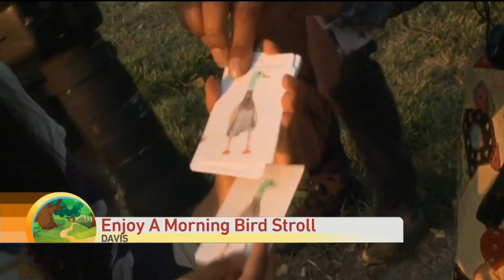Bird Watching Walk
If you are one with nature and enjoy its creations, this is the group for you.